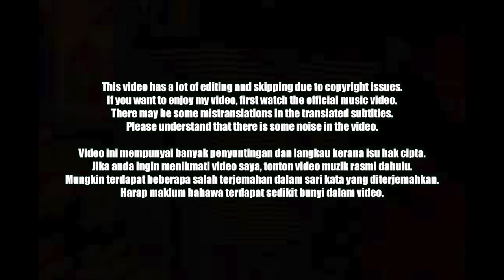🇲🇾🇰🇷🔥Korean Hiphop Junkie react to Nakalness - BADBOY (ML/ENG SUB)